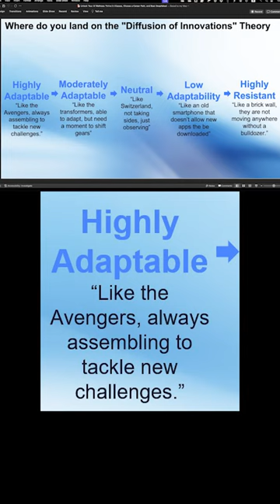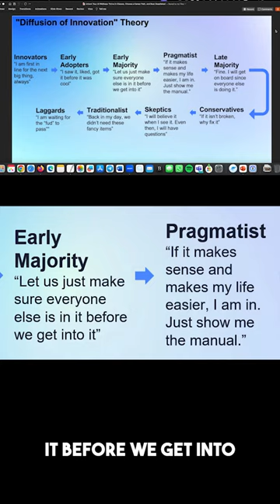With AI changing jobs, are you doomed as a student?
I gave a talk to 750 students from grade 10 to grade 12 about their career choices with AI redefining jobs.

Students about to choose a career path are not in an easy position.